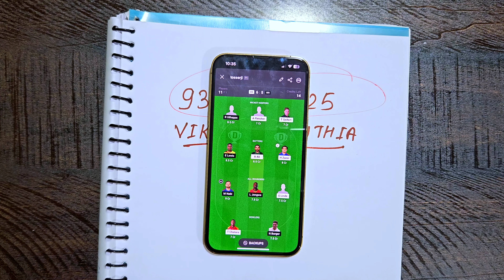Harare vs Durban Zim Afro T10 10th Match Prediction | Durban vs Harare winner prediction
Durban vs harare 7th t10 prediction | db vs hh 2023 7th t10 Prediction| Durban qalandars vs harare hurricanes 2023 Winner | db vs hh t10 match prediction | Durban qalandars vs harare hurricanes Match Prediction | Durban vs harare 7th t10 match winner

Who will win Durban qalandars vs harare hurricanes 7th t10 match | db vs hh 7th t10 match | db vs hh prediction | Durban qalandars vs harare hurricanes 2023 | Durban vs harare zim afro t10 2023 | db vs hh 2023 | Durban vs harare my11 circle team, MPL team, Howzat team

zim afro t10 2023
zim afro t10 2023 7th t10 match
7th t10 match zim afro t10 2023
zim afro t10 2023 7th t10 match playing 11
zim afro t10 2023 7th t10 match Durban vs harare playing 11
db vs hh zim afro t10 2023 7th t10 match
zim afro t10 2023 all teams 7th t10 match
all teams 7th t10 match zim afro t10 2023
db vs hh 7th t10 match winner
7th t10 match comparison zim afro t10 2023
Durban vs harare zim afro t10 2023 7th t10 match
Durban vs harare 7th t10 match zim afro t10 2023
db vs blwb match prediction
db vs blwb zim afro match prediction
db vs hh
db vs hh dream11 prediction
db vs hh dream11 team
db vs hh dream11 prediction today
db vs hh dream11 prediction today match
hh vs db dream11 prediction
hh vs db

queries solved-

zim afro t10 prediction today
zim afro t10 prediction 2023
Durban vs harare 7th t10 match prediction
Durban vs harare zim afro t10 2023
db vs hh today pitch report
Durban qalandars vs harare hurricanes 7th t10 pitch report
zim afro t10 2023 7th t10 report
Durban vs harare match prediction
Durban qalandars vs Durban t10 today match prediction
db vs hh 2023
hh vs db
db vs hh playing 11 2023
zim afro t10 2023 db vs hh playing 11
db vs hh 2023 playing 11
db vs hh zim afro t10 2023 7th t10 match prediction
db vs hh 7th t10 match playing xi
zim afro t10 2023 db vs hh
db vs hh zim afro t10 2023
db vs hh 7th t10 match playing 1zim afro t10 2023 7th t10 match db vs hh playing 11

db vs hh match prediction
Durban qalandars vs harare hurricanes match prediction
match prediction today zim afro t10 2023
zim afro t10 today match prediction
Durban qalandars vs harare hurricanes today match prediction
7th t10 prediction db vs hh
20th july zim afro t10 match
zim afro 2023 20th july
Durban qalandars vs harare hurricanes 2023 today match prediction
today Durban qalandars vs harare hurricanes 7th t10 2023 match prediction
tosser ji
tosser ji prediction
vikram majithia prediction
Durban vs harare my11circle
Durban qalandars vs harare hurricanes t10 prediction
db vs hh 7th t10 match toss today db vs hh 2023
Durban vs harare t10 records
Durban qalandars vs harare hurricanes 7th t10 2023
Durban qalandars vs harare hurricanes 7th t10 key players
Durban qalandars vs harare hurricanes head to head